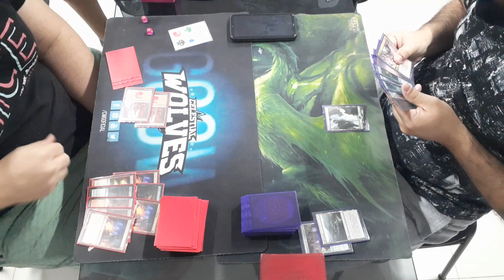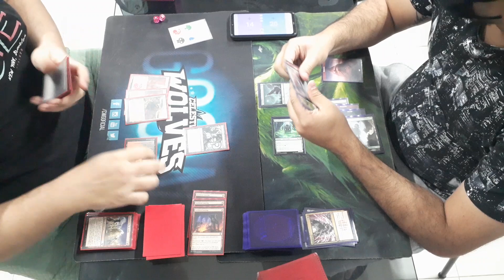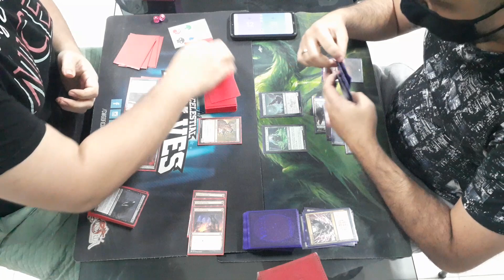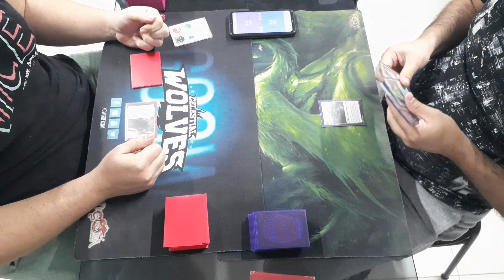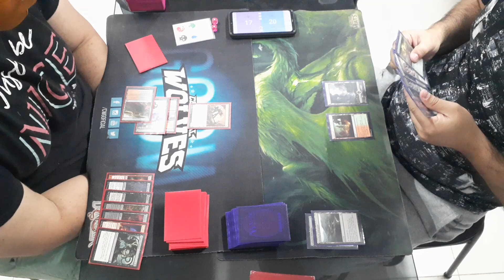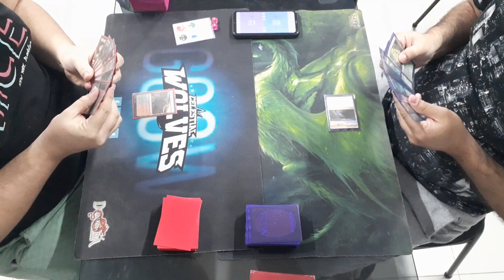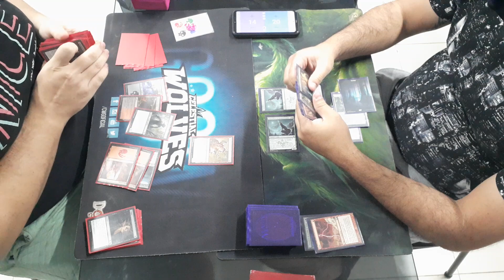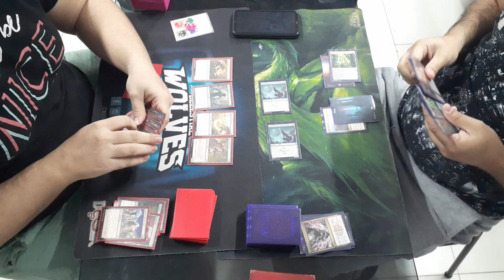Goblins Combo vs Jund - Pauper Match